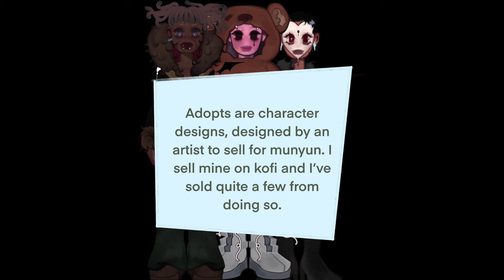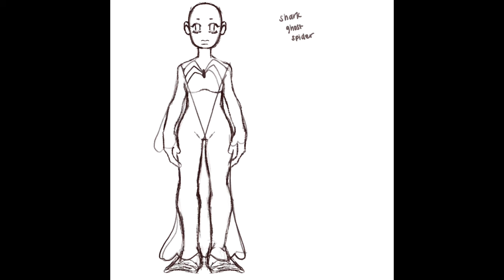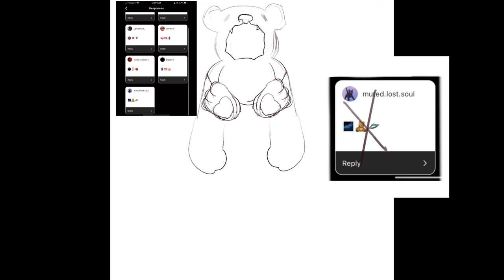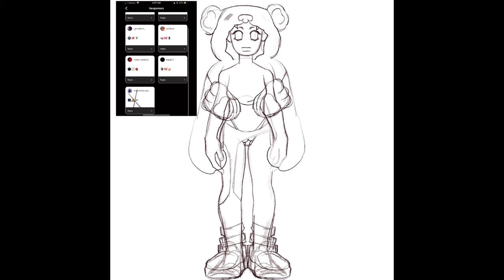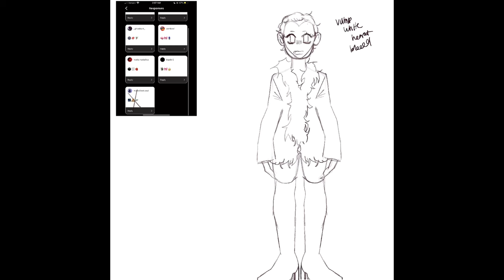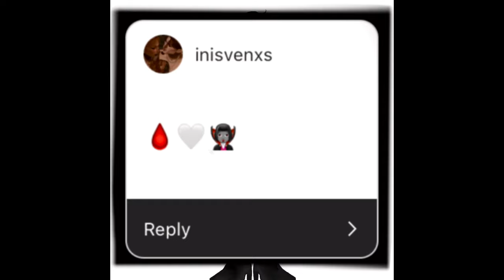snails| drawing your emoji requests (#1)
start of a new series! I will only be accepting requests when i put up question stickers on my instagram. if you dm me a request i will ignore it. 🧍🏾‍♂️